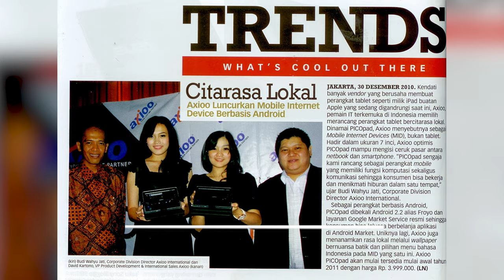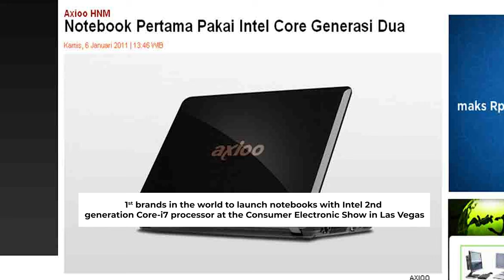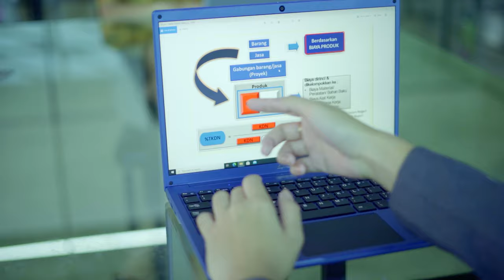Company Profile Tera Data Indonusa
Kami PT Tera Data Indonusa merupakan distributor dan principal produk IT. Berpengalaman selama lebih dari 30 tahun  sebagai perusahaan yang memproduksi perangkat lunak dan kemudian merambah dalam distribusi komponen produk IT ke seluruh Indonesia.

Brand pertama kami pada tahun 1997 yaitu  Visipro, RAM buatan Indonesia yang dalam 3 tahun dapat meraih 70% market share dalam pangsa pasar RAM di Indonesia. Kemudian tahun 2004, kami meluncurkan Axioo ! Axioo adalah brand computer Indonesia yang telah memimpin penjualan disamping brand nasional lain sejak didirikan. Kami mempunyai selogan “Style Meets Performance”, yang menunjukkan bahwa kami mengedepankan produk IT desain terkini dengan performance yang tinggi.

kami sebagai brand asli Indonesia, selalu membawa semangat tinggi berkontribusi untuk negeri. Karena kami mempunyai impian, agar merek lokal menjadi tuan rumah di negeri sendiri.